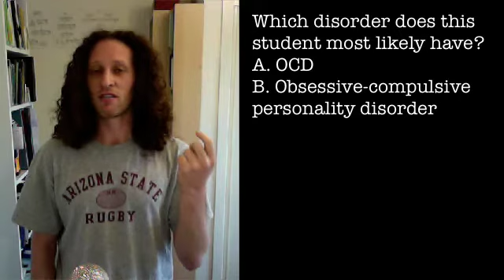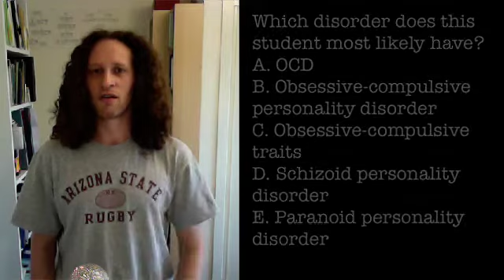OCD Exam Question